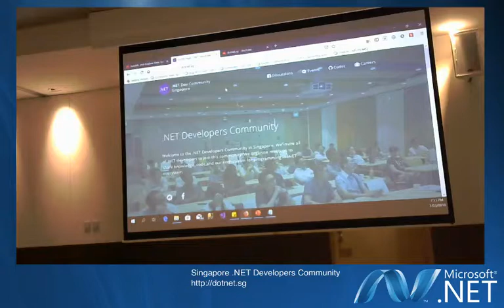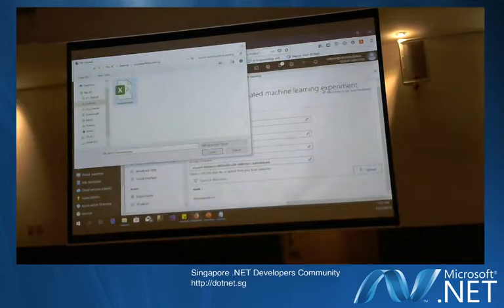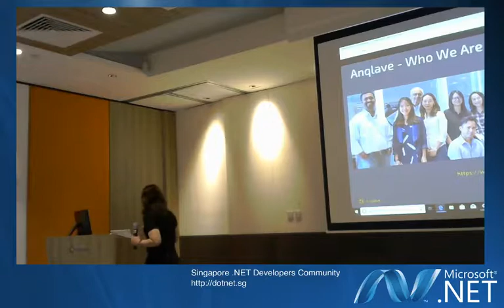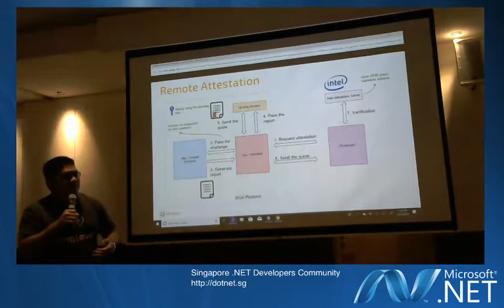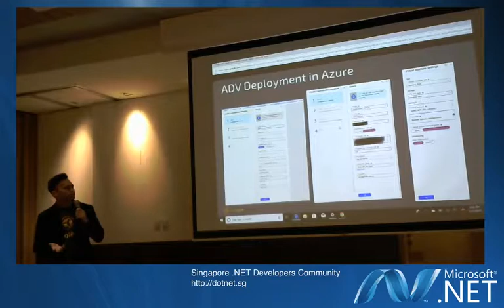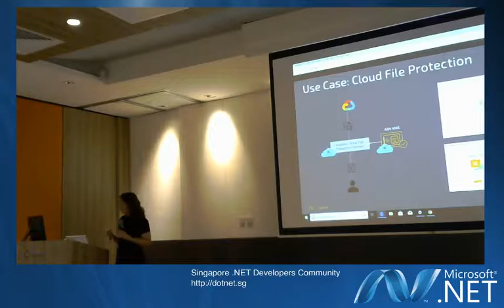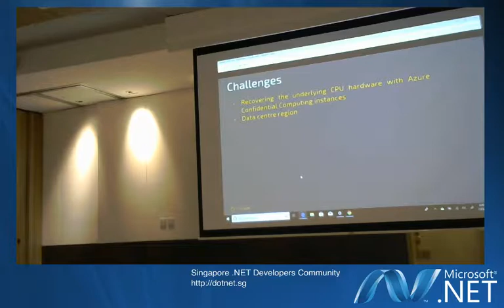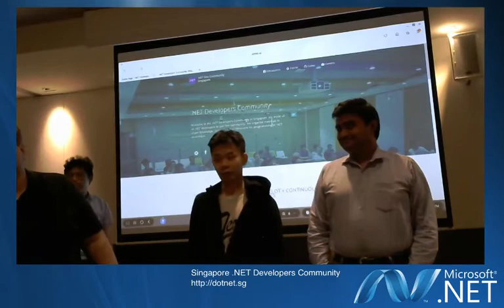[July 2019 Meetup] AutoML and Anqlave Data Vault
In this meetup, we are proud to have Eng Teong, our evergreen speaker and Microsoft MVP for Artificial Intelligence, as well as Anqlave team to be our speakers. Anqlave shares about how they solve the secret management problem. Read more about Anqlave Data Vault and Azure

Session 1: Automated Machine Learning (AutoML) - Eng Teong
Starting at 04:26
In this session, Eng Teong explains how to use automated machine learning service in Azure. AutoML picks an algorithm and hyperparameters for you and generates a model ready for deployment.

Session 2: Anqlave Data Vault (ADV) - Assaf Cohen and Ina Miranda
Starting at 21:15
The team shares with us about Anqlave team, overview of Intel SGX (Software Guard Extension), Azure Confidential Computing, and Anqlave Data Vault.

Closing: Riza Marhaban
Starting at 1:12:45